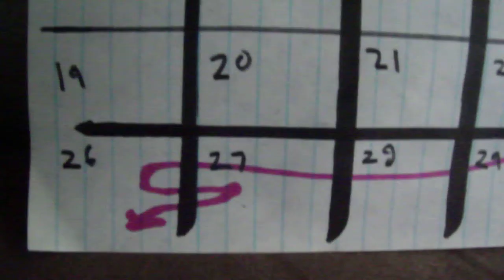Stuff that is going on during the month of May!!!